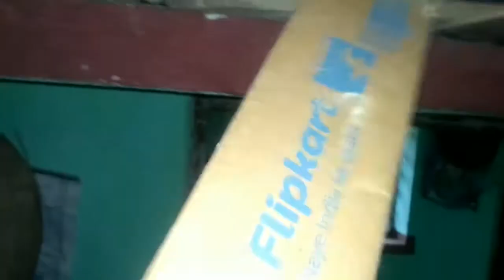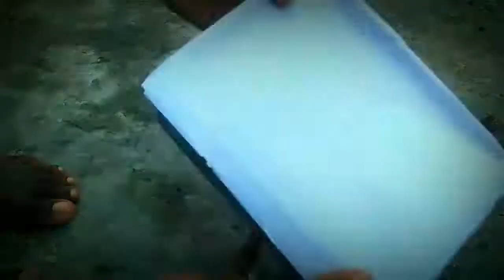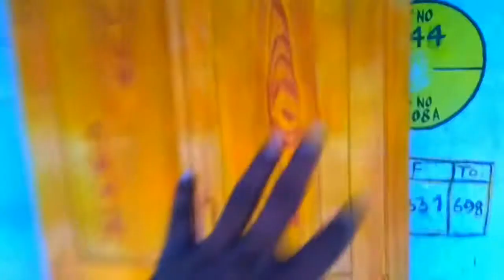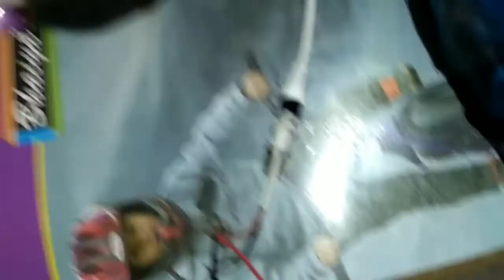Something special to my YouTube family|| OIP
So today's video is a Daily vlog. Guys don't forget to see this Vedio till end. And thank you so much guys your support. Love  you from OIP

Camera credit= redmi 3s